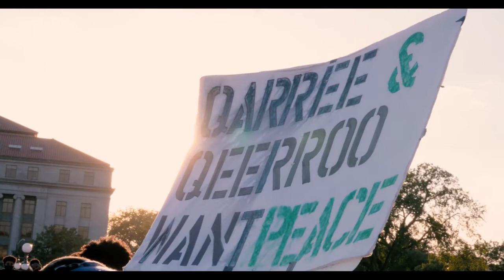Jawar Mohammed mean to you